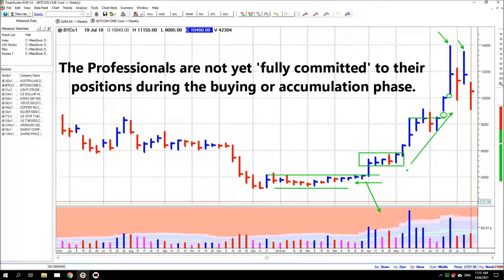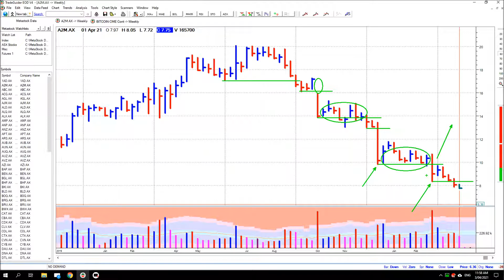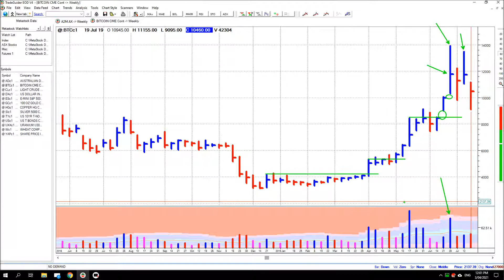Understanding Price and Volume 39 - The Increased Risk of Buying an Accumulation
An educational view of trading, using Price and Volume.
Looking at how to read a Price and Volume chart by first considering each bar individually and then putting the individual bars into context within the broader chart.  Finally looking for the markets response to each bar as they appear, and reading the chart like an unfolding story.
This week looking at the increased risk of Buying into an Accumulation Phase, and why it is usually better to wait for a breakout above the trading range before you buy an position..
We look at two different charts (with different outcomes) and attempt to read the price and volume action bar by bar as it develops and unfolds, week by week.

Everything shown here is for informational and educational purposes only and not for the purpose of providing financial advice. You should contact your financial adviser to obtain advice with respect to any particular personal financial issue. Nothing shown here should be construed to form financial advice or a financial relationship. and attempting to read the price and volume action bar by bar as it develops and unfolds, day by day.